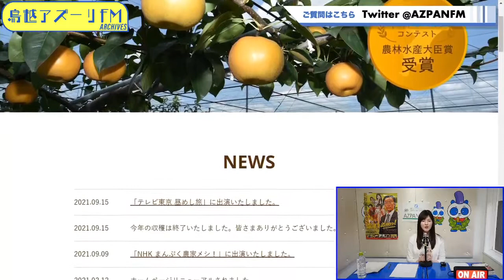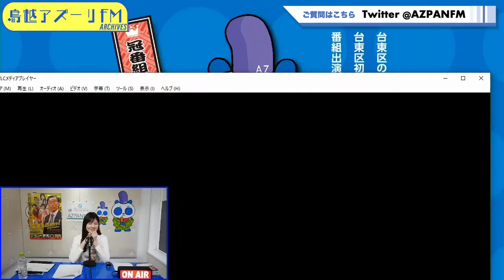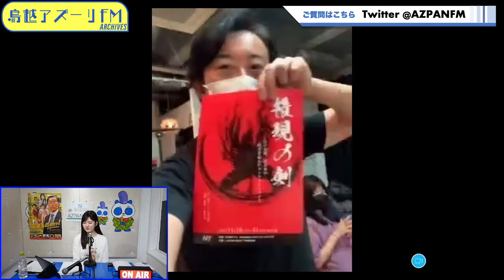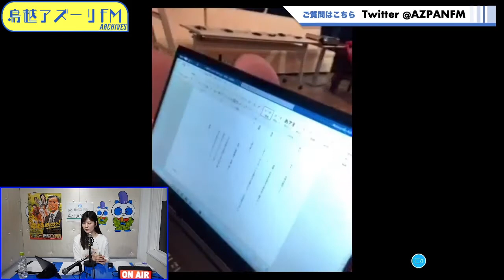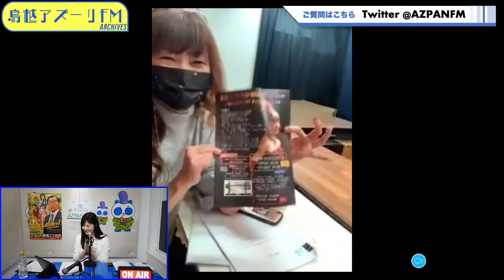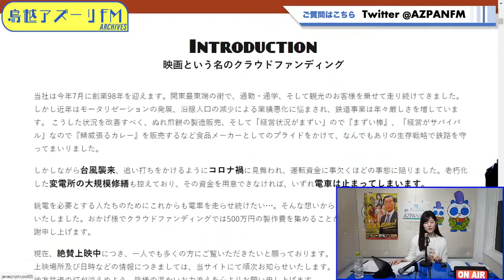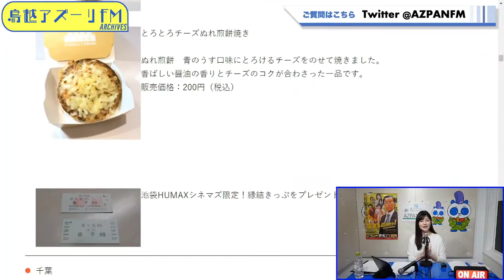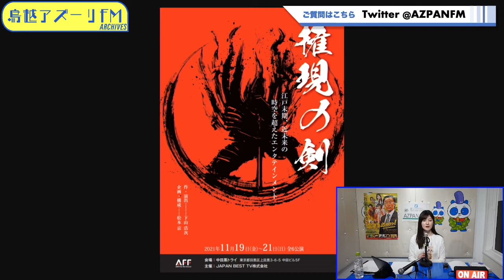2021年11月12日配信 ウソでしょっ！もう金曜日？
MC：末永百合恵